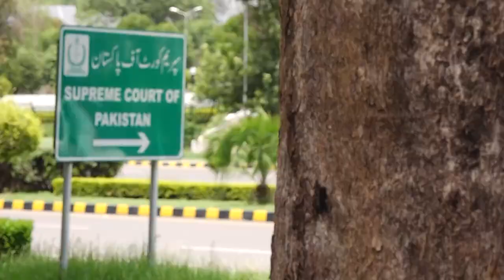SUPREME COURT Free Stock Footage